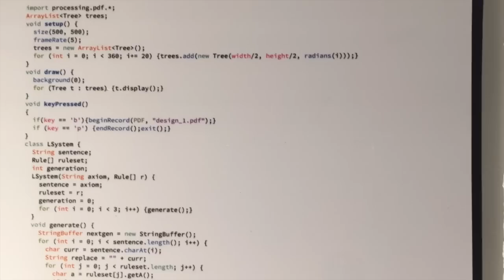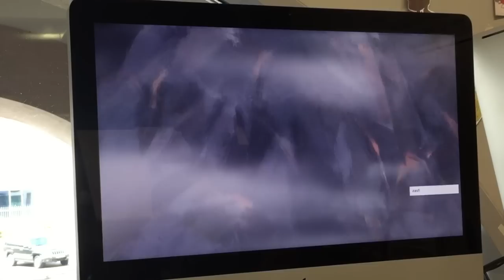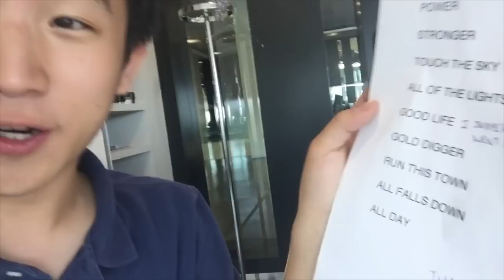Armenia - Tumo Center for Creative Technologies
Armenia: Tumo Center for Creative Technologies in Yerevan!  I interned at the Central Bank of Armenia this past summer, and I am documenting my trip through video in order to show this beautiful country to more people.  If you watch the whole thing, I reveal gifts from Kanye West near the end!  Also features the Tumo Music groups Decibelle, Pyramidz, and DIY.

Thank you to Tumo Center for Creative Technologies for inviting me to visit!